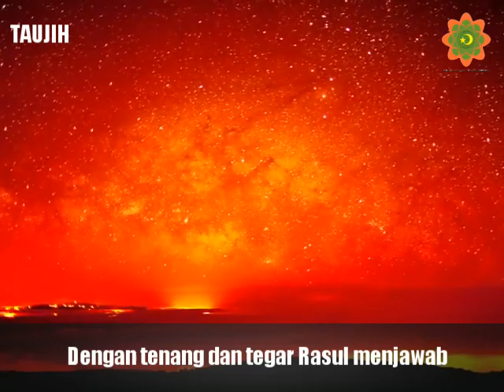Getaran Hati - KH Zainuddin MZ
Kisah Rasul SAW pada saat beliau sedang tidur datang seseorang yang bernama da'tsur menghunus pedang, gimana kelanjutannya? Simak Video Berikut

Pendakwah : KH Zainuddin MZ

Music Latar : the elegance of pachelbel